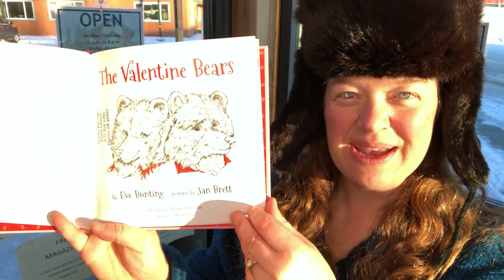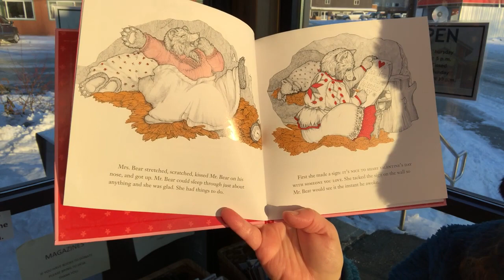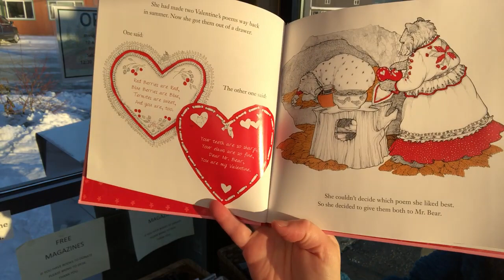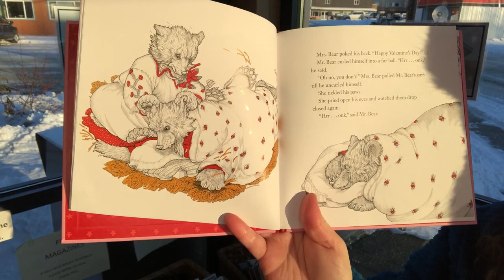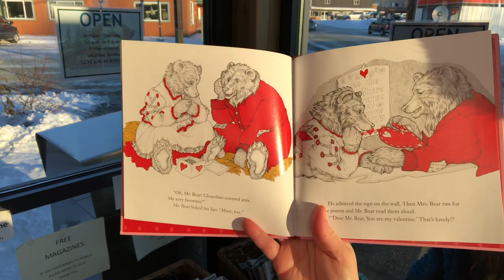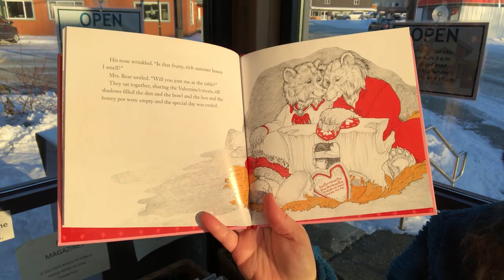The Valentine Bears